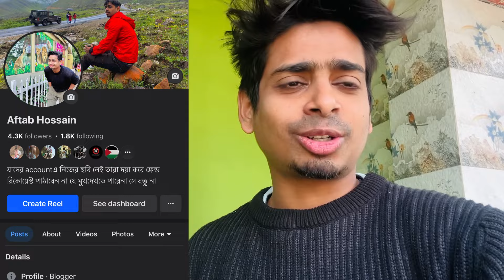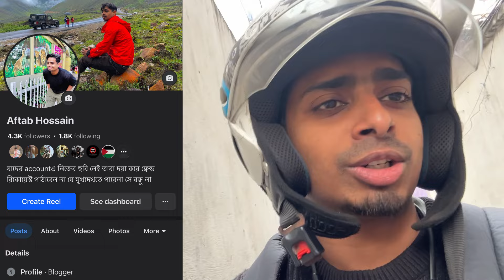KOLKATA এখন SAROJINI NAGAR || CHEAPEST WINTERS COLLECTION || WINTERS MARKET KOLKATA || FANCYMARKET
SAROJINI NAGAR
Thrifts markets
Thrifts markets Kolkata

KOLKATA  SAROJINI NAGAR

CHEAPEST WINTERS COLLECTION

WINTERS MARKET KOLKATA

FANCY MARKET VLOGS

FANCY MARKET SALE

FANCY MARKET WINTER COLLECTION

FANCY MARKET HAAT

aesthetic cafe in kolkata

kolkata best market for shopping

এতো সস্তা আর কোথাও পাবে না 😱

Cheapest cloth market

New winters collection Kolkata

Kolkata winters collection

Kolkata fancy market

Clothes market Kolkata

kolkata market vlog

cheapest jacket market in kolkata

kolkata new market collection

cheapest winter clothes in kolkata

kolkata sarojini market

kolkata shopping haul

kolkata bike market

cheapest wholesale cloth market in kolkata

kolkata new market winter shopping